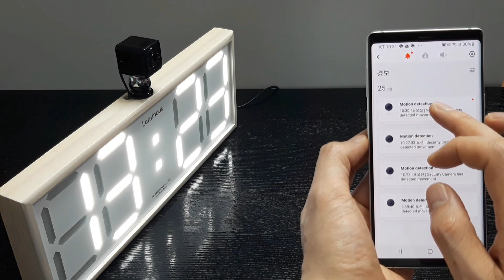루미너스 카메라 가디언시계 사용방법 영상